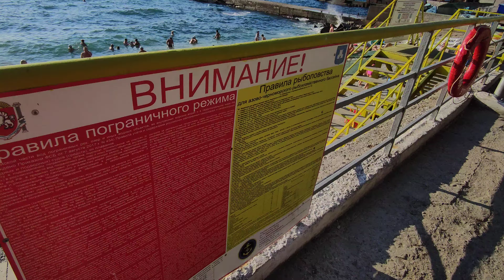А я на море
Мои хорошие спасибо, что зашли на мой канал и открыли это видео... Карта для поддержки канала мир. 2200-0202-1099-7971.